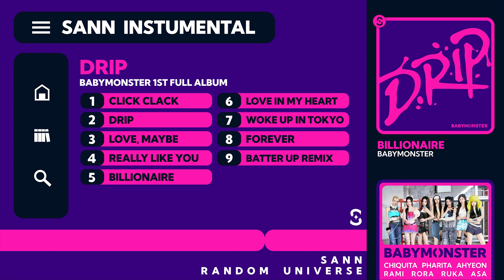BABYMONSTER "BILLIONAIRE" Official Instrumental